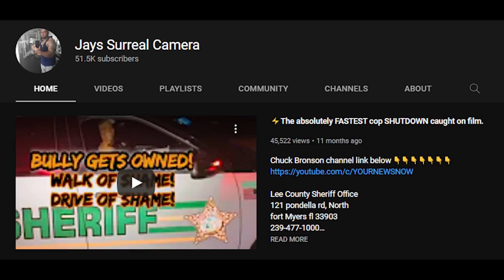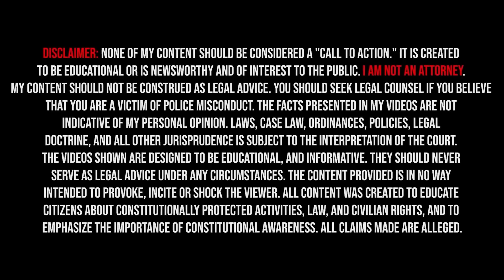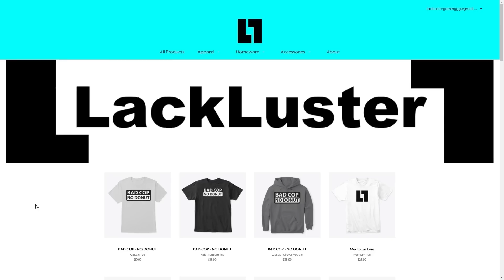One Of The Best - Not To Be Forgotten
- Gear Recommendations -
Body Cam